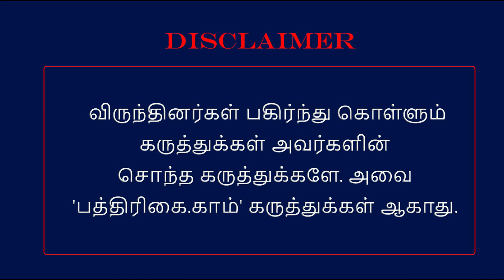விமர்சனம்: மாவீரன் # பயந்தாரா பாய்ந்தாரா எஸ்.கே.?